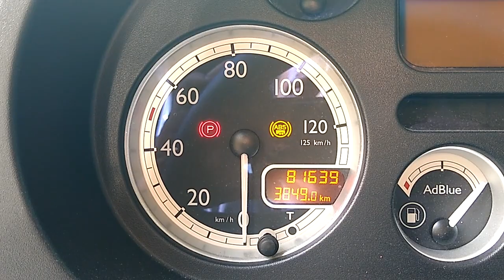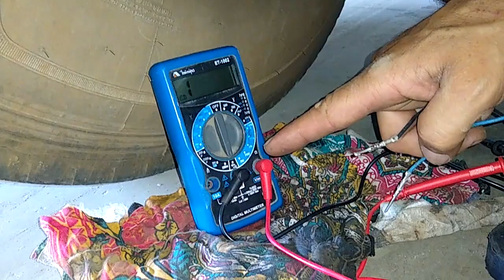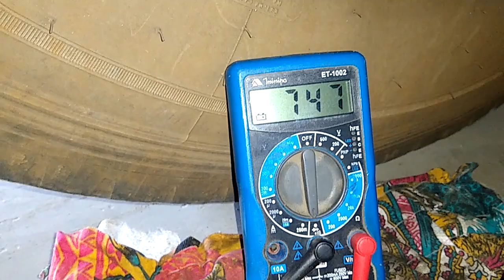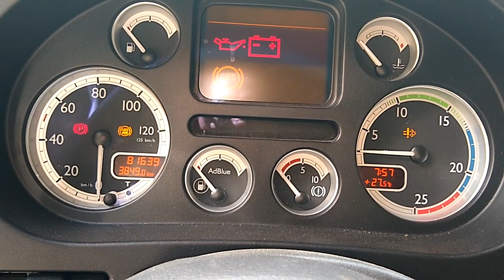Falha no sensor ABS da carreta - DAF XF 105.460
Nesse video fizemos um diagnostico e mostramos o defeito no chicote do sensor do ABS do semi-reboque Rossetti ano 2019 e a falha aparecia no painel do DAF XF 105.460 ano 2019